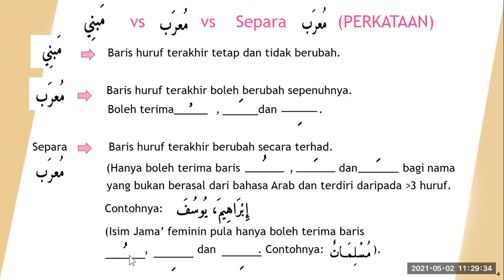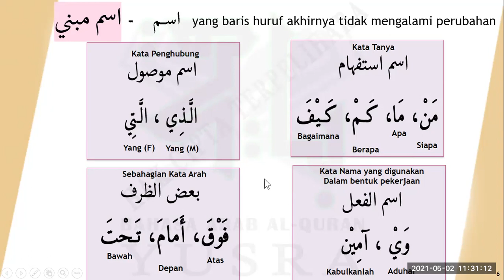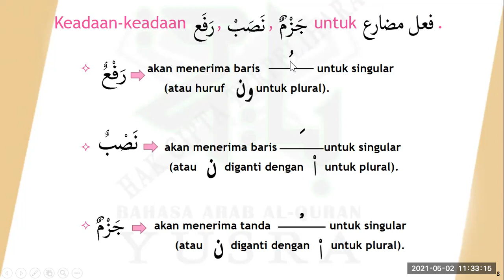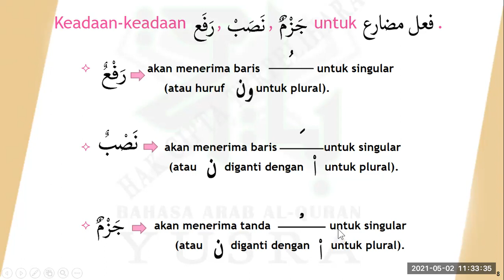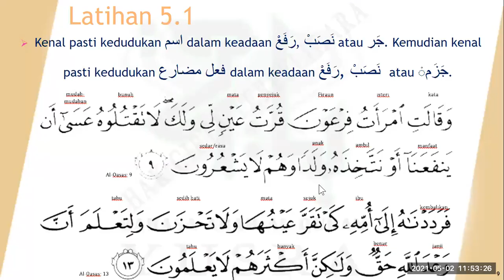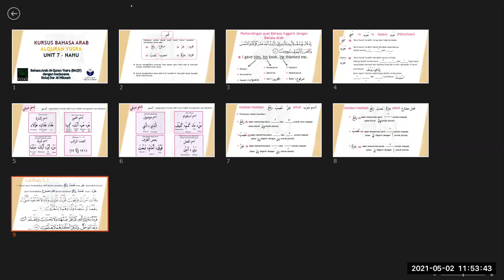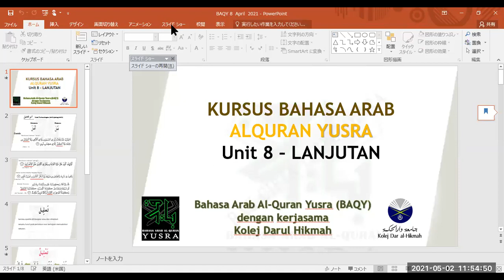BAQY 48 Unit 6.2 Latihan Amali Jumlah - AlQuran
Latihan Amali Mingguan BAQY untuk memahirkan diri peserta memahami teks AlQuran yang dibaca. Latihan Amali BAQY Mingguan adalah percuma. Hadiri Bengkel BAQY 12 jam untuk mula faham teks AlQuran.